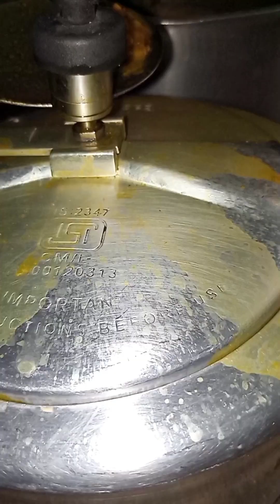khichda \Haleem Recipies|Easy tutorial kitchen@aybulnoor#muharram/special spicy🔥🌶food#viral